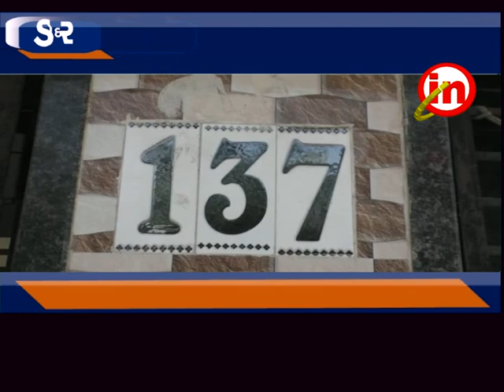કડોદરા- તાતીથૈયામાં બેકારીના કારણે આધેડે કર્યો આપઘાત